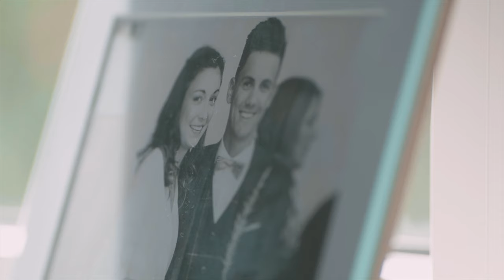Persistence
Website Video for Patrick Konrad